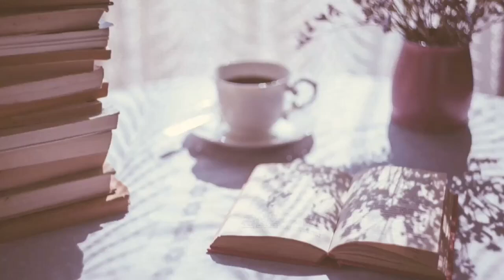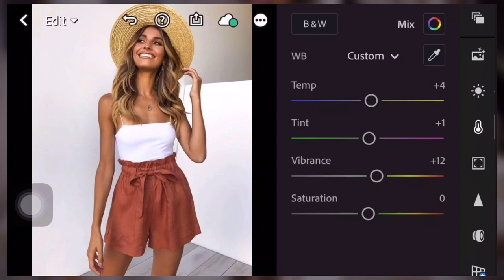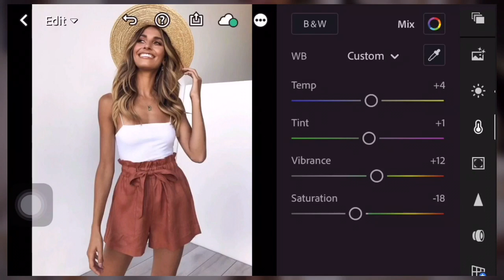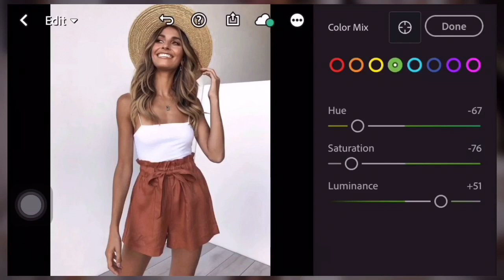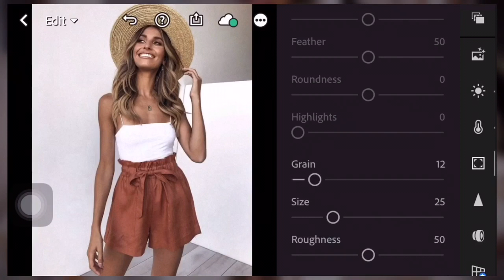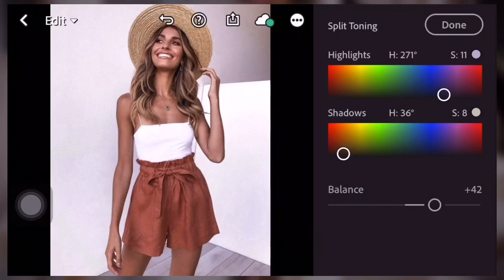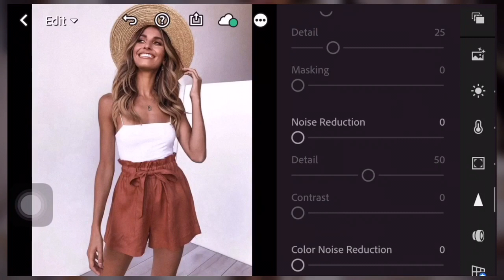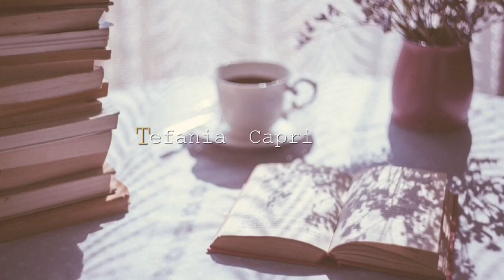Violet - Lightroom Photo Editing Presets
In this video, I’m going to show you how to edit Violet Preset using Lightroom mobile.